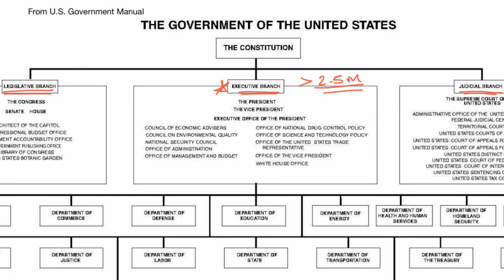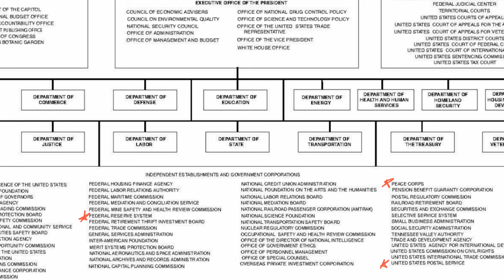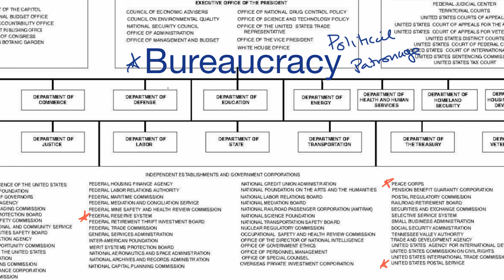Introduction to the federal bureaucracy | US government and civics | Khan Academy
Courses on Khan Academy are always 100% free. Start practicing—and saving your progress—now

Introduction to the federal bureaucracy.